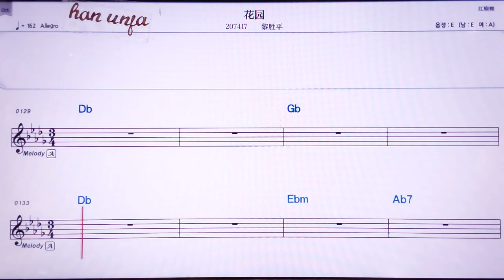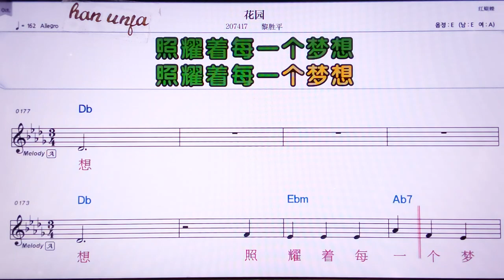💖회위앤/리썽핑 👍MR,노래방, 악보, 코드,Karaoke With Sheet Music